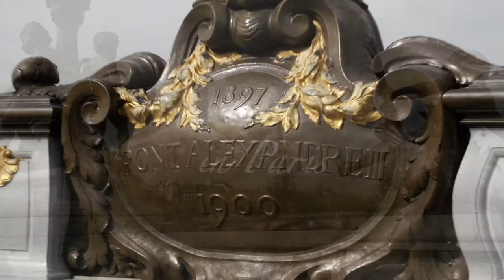MILADY Paris FW 2015-16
This season, the super model Karen Mulder is the new face of MILADY Paris for the FW collection 2015-16.
Icon of the 90s Karen has always represented glamour, class and elegance.